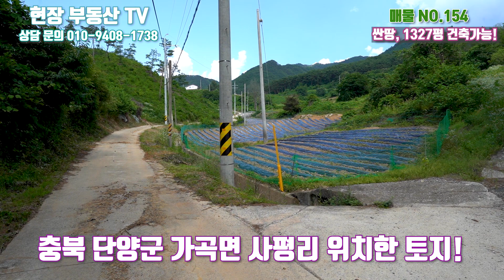[거래완료.감사합니다]단양부동산 평당5만원중반대 1327평 싼땅 매매 급매물 가곡면사무소 남한강 가까운 곳 양지 바른 땅 추천매물 충북 단양군 가곡면 사평리 매매 귀농귀촌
충북 단양군 가곡면 사평리 토지 매매
1327평 평당 5만원대중반 추천매물

충청북도 지정 모범중개업소 공인중개사 유권입니다!

안녕하세요~
"여러분이 계신곳이 현장입니다" 현장부동산 TV
좋은 부동산을 고객님께 생생한 현장을 보여주는 TV
토지, 펜션, 주택, 전문!!! 현장 부동산 TV
중개 및 촬영 문의 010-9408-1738 부담없이 연락주세요!

충북 단양군 단양읍 중앙2로 2 단양 서울부동산 대표/ 공인중개사 유권입니다
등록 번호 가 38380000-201